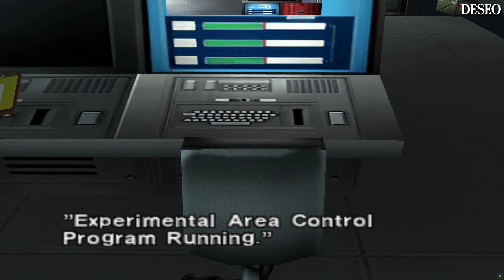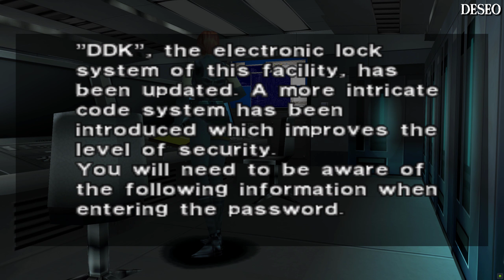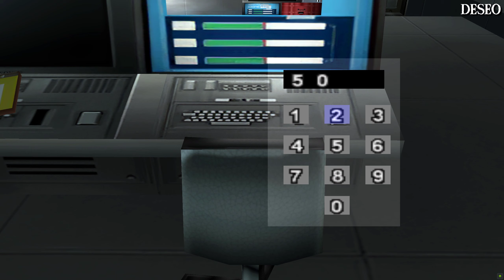Zagrajmy w Dino Crisis Rebirth HD - odc. 4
🢀 Rozwiń Opis 🢂
Zapraszam Was do obejrzenia Gameplay'a z  gry Dino Crisis z 1999 roku.
Uznany od kilku lat za zmarłego naukowiec, Edward Kirk, pracuje nad niebezpieczną bronią. Agencja Secret Operation Raid Team decyduje się wysłać na miejsce czterech agentów. Jednym z nich jest Regina - główna bohaterka. Naszym zadaniem jest dotrzeć do cennych informacji dotyczących badań w/w naukowca. Niestety na miejscu okazuje się, że funkcjonariusze jednostki będą musieli rozpocząć dramatyczną walkę o przetrwanie.
Wersja Dino Crisis Rebirth HD:
Wallpaper in outro by LitoPerezito:
Photo in Thumbnail by girlwithturn:
🎥 Intro - Deseo